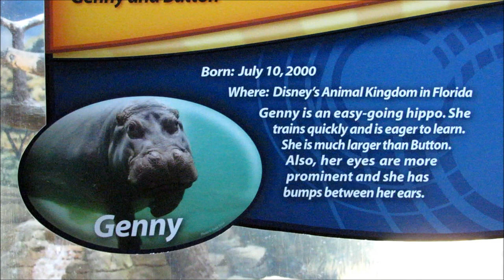Adventure Aquarium Hippo Haven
Nile Hippos (Hippopotamus amphibius) Button & Genny in Hippo Haven at the Adventure Aquarium. Filmed on 8-20-17.